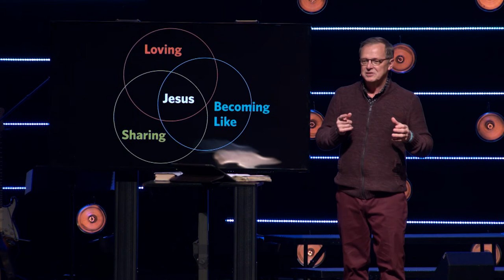Believe | Single Mindedness 01-27-19 Randy Frazee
Chapter 14 - Single Mindedness

"Believe" Series

Randy Frazee

What % of New Year’s resolutions fail by the second week of February? Answer: 80%

What % of people succeed by the end of the year? Answer – 8%

Key Idea: I focus on God had his priorities for my life.

priority /prīˈôrədē/ Noun a thing that is regarded as more important than another[1]

Key Verse: But seek first His kingdom and His righteousness, and all these things will be [c]added to you. (Matthew 6:33)

“Put first things first and we get second things thrown in; put second things first and we lose both first and second things.” C.S. Lewis

4 Examples ofSinglemindedness

Peter & Storms

Shortly before dawn Jesus went out to them, walking on the lake.26 When the disciples saw him walking on the lake, they were terrified. “It’s a ghost,”they said, and cried out in fear.

27 But Jesus immediately said to them:“Take courage!It is I. Don’t be afraid.”

28 “Lord, if it’s you,” Peter replied, “tell me to come to you on the water.”

29 “Come,”he said.

Then Peter got down out of the boat, walked on the water and came toward Jesus.30 But when he saw the wind, he was afraid and, beginning to sink, cried out, “Lord, save me!”

31 Immediately Jesus reached out his hand and caught him.“You of little faith,”he said,“why did you doubt?” (Pg. 233; Matthew 14:25-31)

Application: When you are in the middle of a storm (circumstances), focus on the one who can save you, not the waves and the wind.

Peter & Tough Decisions

Peter and the other apostles replied: “We must obey God rather than human beings!...

38 Therefore, in the present case I advise you: Leave these men alone! Let them go! For if their purpose or activity is of human origin, it will fail. 39 But if it is from God, you will not be able to stop these men; you will only find yourselves fighting against God.” (pg. 235, Acts 5:29, 38,39)

Application: When you are faced with a tough decision, choose God

King Jehoshaphat & Battles

…for we have no power to face this vast army that is attacking us. We do not know what to do, but our eyes are on you.” (pg. 230; 2 Chronicles 20:12)

Application: When you are in an unavoidable but necessary battle (people), get your marching orders from God.

The Magi & Direction

After Jesus was born in Bethlehem in Judea, during the time of King Herod, Magi[a] from the east came to Jerusalem 2 and asked, “Where is the one who has been born king of the Jews? We saw his star when it rose and have come to worship him.” (Matthew 2:1-2)

The 1 in 60 Rule

Application: When you need direction, fix your eyes Jesus